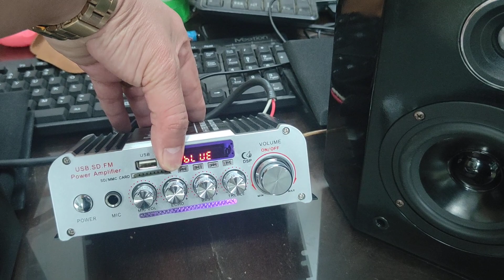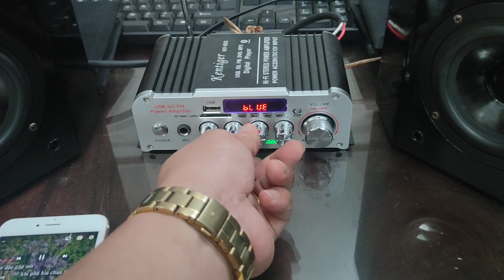ÂM LY 690K - LOA 3.900 LH 0911169961